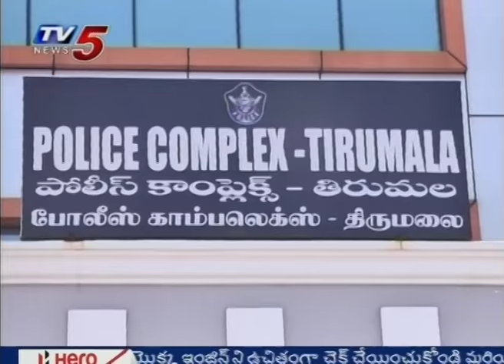Telangana News Headlines | 22nd March 2017 | TV5 News